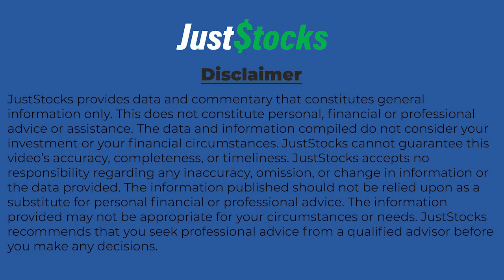QMines Tells JustStocks About High-Grade Copper Results and Exploration Upside at Develin Creek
QMines Ltd (ASX:QML) chairman Andrew Sparke speaks with JustStocks Video after announcing the company's latest drilling results from the Develin Creek project.

Sparke discusses the significance of completing the maiden drilling program, which consisted of 43 holes totaling 5,034 meters.

Summary of Video Interview

The Scorpion deposit delivered outstanding high-grade results, including:

20m @ 2.94% Cu, 0.42g/t Au, 20g/t Ag, and 1.4% Zn from 46m, with a standout 6m interval @ 4.16% Cu.
30m @ 1.58% Cu, 0.45g/t Au, 23g/t Ag, and 2.82% Zn from 61m, including 5m @ 3.63% Cu.
17m @ 2.15% Cu, 0.42g/t Au, 20g/t Ag, and 2.18% Zn from 102m.
15m @ 2.54% Cu, 0.45g/t Au, 18.3g/t Ag, and 1.54% Zn from 83m, with 8m @ 3.87% Cu.

Sparke highlighted that these results confirm Scorpion as a shallow, high-grade deposit with the potential to significantly extend the mine life at the nearby Mt Chalmers project.

He also discussed the exciting discovery at the Window prospect, where broad hydrothermal alteration has been identified.

This finding suggests a potentially new mineral deposit style, offering substantial exploration upside.

Sparke expressed confidence in QMines’ growth trajectory, noting the strategic importance of these results in building the company’s resource base and supporting its broader ambition of becoming a leading copper and gold developer in Australia.